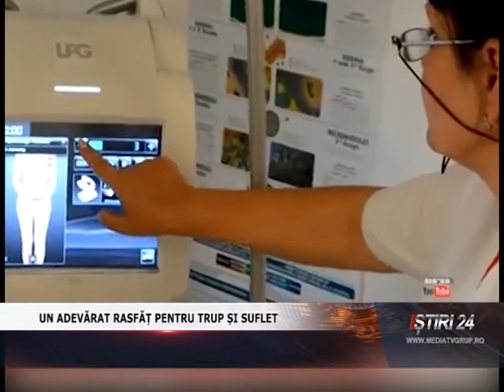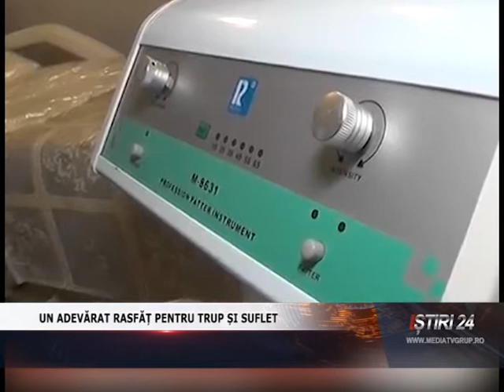UN ADEVĂRAT RASFĂȚ PENTRU TRUP ȘI SUFLET